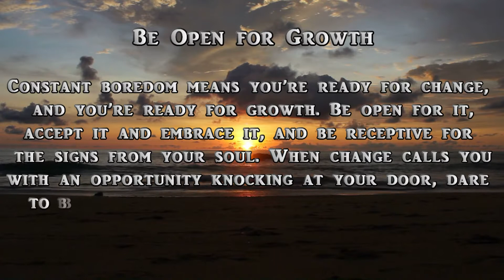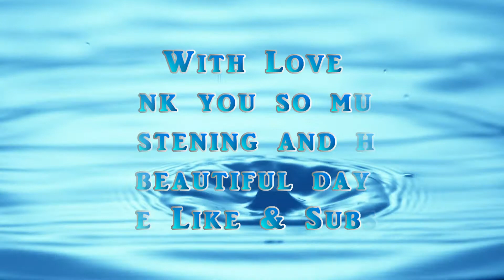Here is the poem "Be Open for Growth"